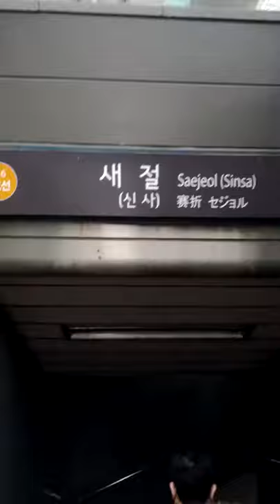Sae Jeol Station(616)-09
Sun 7th Feb 2021(AH 1442 Jumada Al-Thani).